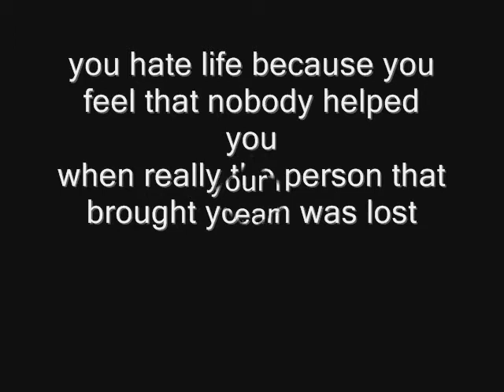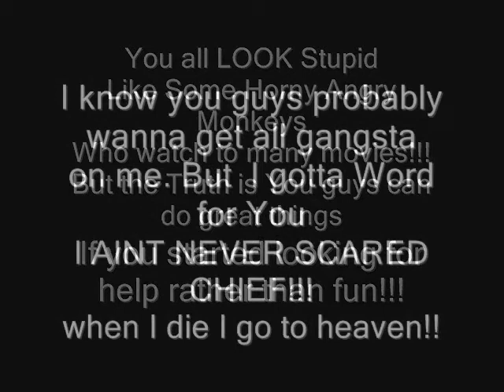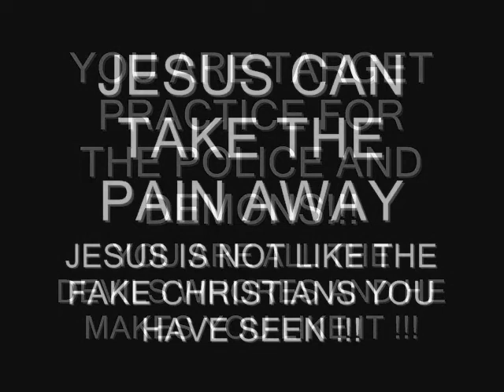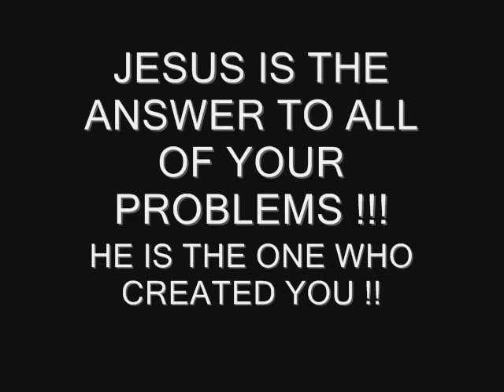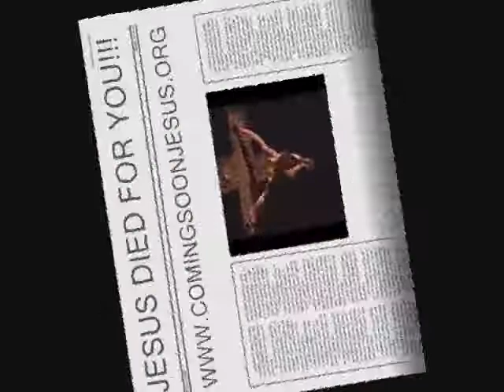Bloodz VS Crips